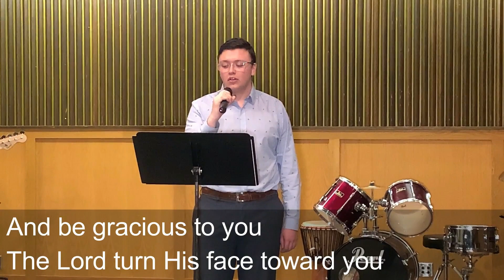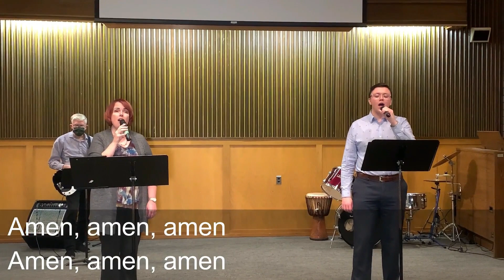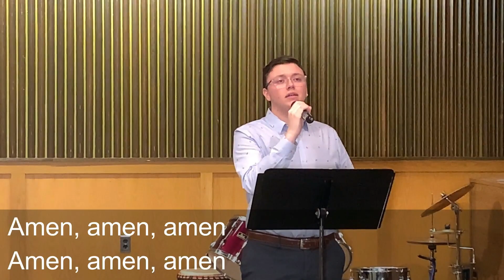Service Apr 25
Gary Nelson is preaching